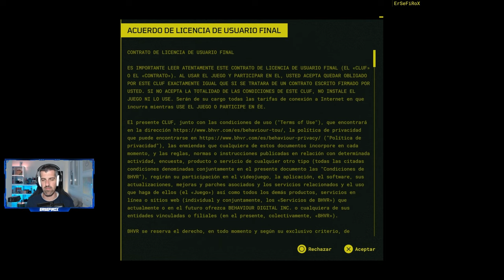MEET YOUR MAKER - #1 - Tutorial, primeros pasos e impresiones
Meet Your Maker